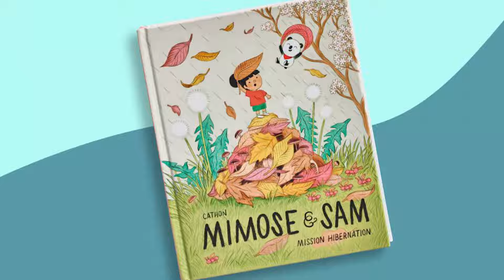Mimose & Sam - Notre partie complète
Partie Complète de Mimose et Sam!
Un jeu de déduction pour toute la famille!! Un joueur incarne le voleur de fruit et les autres tentent de découvrir sa véritable identité...
Est-ce qu'Emiliana pourra contrer les plans du terrible Raph-pique-fruits??

Vidéo créée en partenariat avec Pierre Belvédère

Mimose et Sam est un jeu de Thomas Dagenais-Lespérance
Édité par Locomuse Studio
2024

👀 EXCLUSIVITIES !! 👀

❓On est qui nous ❓

Salut internet ! Ce message s’adresse à tous.tes les gamers, rôlistes, boardgamers et fans d'humour de ce monde.

Nous sommes Es-tu game, votre destination préférée pour des parties de jeux de table endiablées et des aventures de jeux de rôle à couper le souffe.

Ici, nous faisons rimer plaisir de jouer avec drôleries spontanées, tout ça dans un français presqu’impeccable ! Notre équipe hilarante d'acteurs et actrices passionnés est prête à vous en faire voir de toutes les couleurs.

Que vous soyez un gamer chevronné ou que vous découvriez les jeux pour la première fois, nos vidéos sont conçues pour vous apprendre les bases du monde du jeu tout en vous divertissant. Attendez-vous à des présentations de jeux de table efficaces, des explications courtes et faciles à suivre autant pour les débutants que les experts ! 🎮📘

On a aussi créé une chaîne dédiée exclusivement au jeux de rôle! Où notre maître de jeu expert Pierre-Louis Renaud invente des histoires avec un lot de créateurs passionnés. Pour les fans de Donjons & Dragons c'est par ici 👇

Alors, êtes-vous prêts à découvrir de nouveaux jeux, à rire aux éclats et à rejoindre notre famille de gamers ?